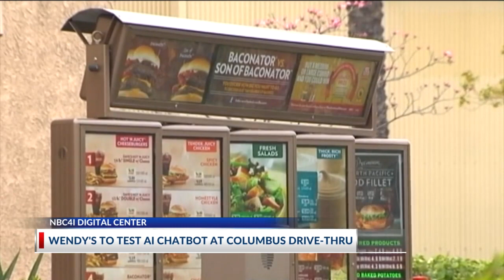Top Trending Online